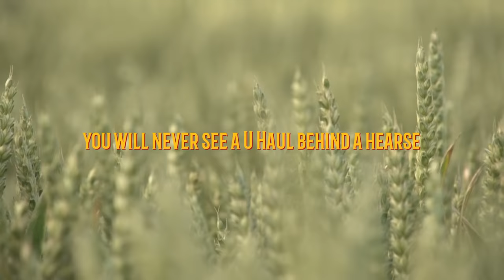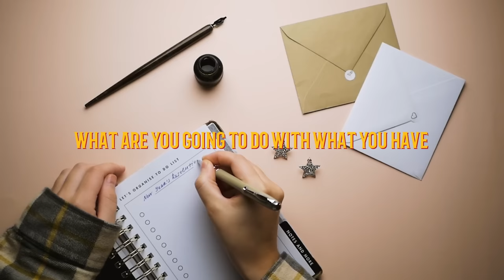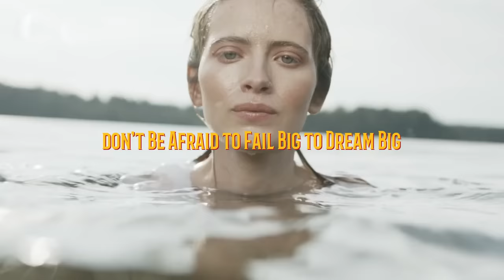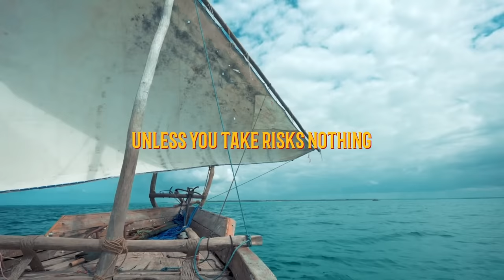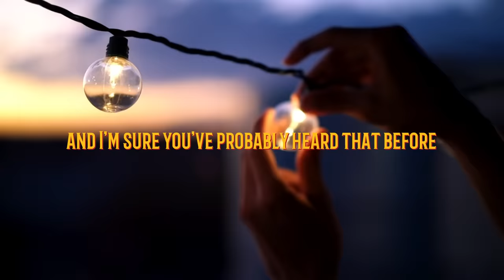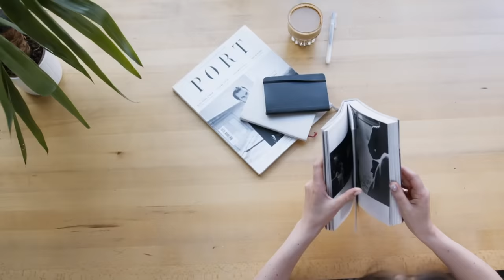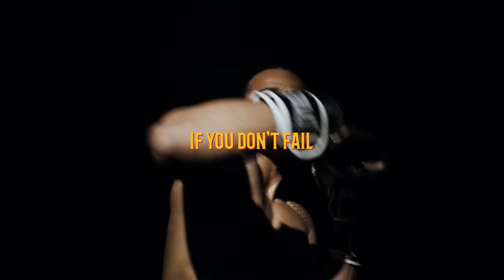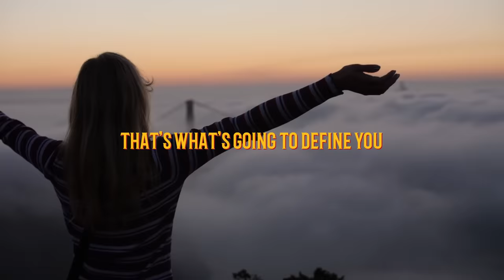One of the Most Eye Opening Speeches Ever by Denzel Washington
Denzel Washington is an American actor, director, and producer, born on December 28, 1954, in Mount Vernon, New York. He first gained recognition for his role in the medical drama television series "St. Elsewhere" in the 1980s.

"At the end of the day, it's not about what you have or even what you've accomplished. It's about what you've done with those accomplishments. It's about who you've lifted up, who you've made better. It's about what you've given back."
- Denzel Washington

►Speaker
Denzel Washington

Washington's career as a film actor took off in the 1990s, with memorable performances in movies like "Malcolm X," "Glory," and "Philadelphia." He has also starred in many other successful movies, including "Training Day," "The Hurricane," and "Remember the Titans."

Washington has received numerous accolades for his work, including two Academy Awards, three Golden Globe Awards, a Tony Award, and a Screen Actors Guild Award. He has also been honored with a Cecil B. DeMille Award at the Golden Globes in recognition of his lifetime achievements in the film industry.